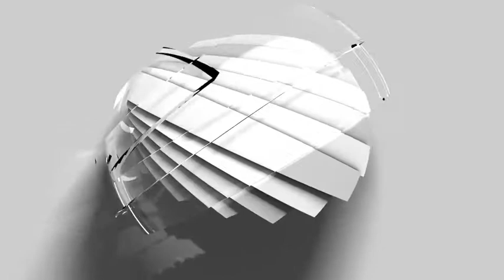After Effects Template: Hemisphere Logo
3 version included 1920×1080 / 30fps
8 sec duration
Fully colorizable